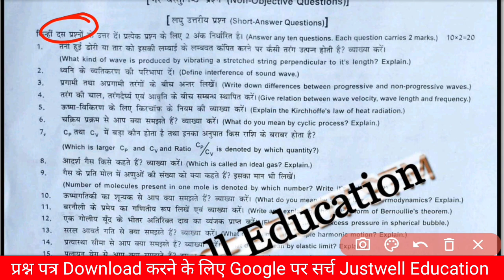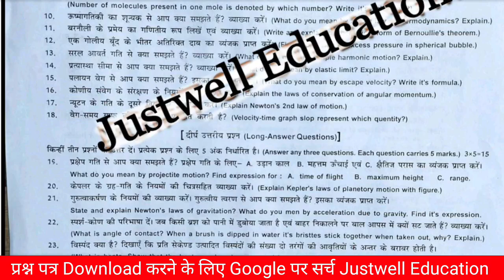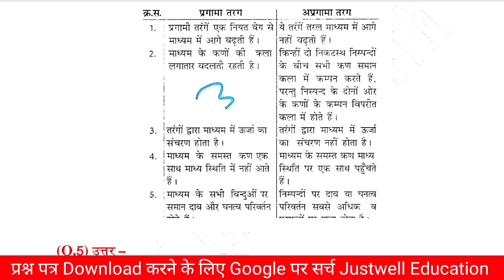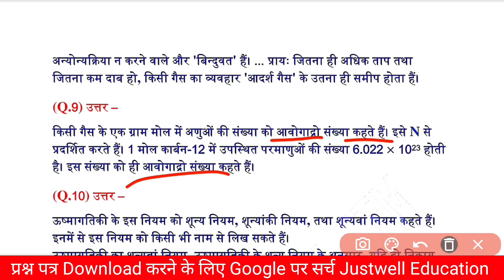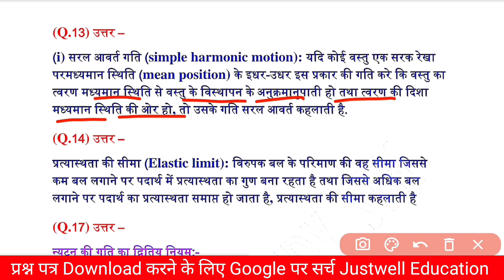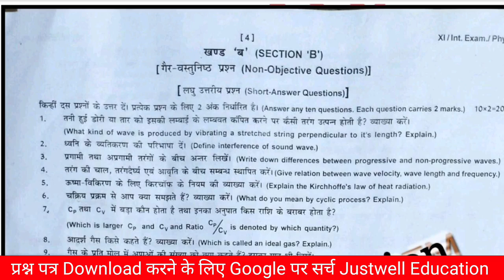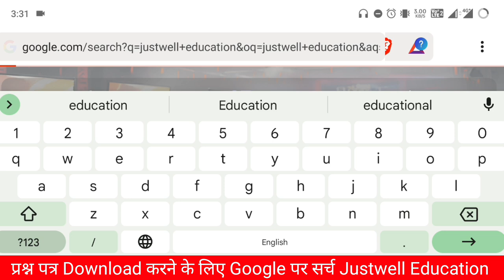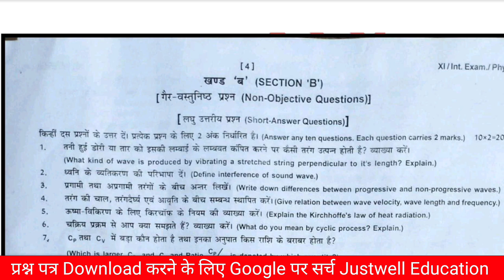Bihar board 11th exam 2023 Physics Subjective Question Answer | Class 11 Physics Question Paper 2023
👇 Bseb class 11th physics annual exam question paper 2023
➡️ Bseb class 11th physics subjective question paper 2023
☑️ Bihar board class 11 physics subjective question paper 2023
class 11th annual exam 2023 physics paper
class 11th annual exam 2023 physics
class 11th annual exam 2023 physics subjective paper bihar board
class 11th annual exam 2023 physics subjective paper set c
class 11th annual exam 2023 physics paper set f
Bseb board class 11th annual exam 2023 physics
class 11th physics annual exam paper 2023 Bihar board
class 11th physics annual exam paper 2023 set b
class 11th physics annual exam paper 2023 set d
class 11th physics annual exam paper 2023 set a
bihar board class 11th physics Set-A answer key 3 may 2023
3

physicspaper bseb_exam_2023 physicsanswerkey answer_key class11 class11th physcis bseb 11may class11 maths

@DLS Education
@TARGET BOARD
@justwell Education